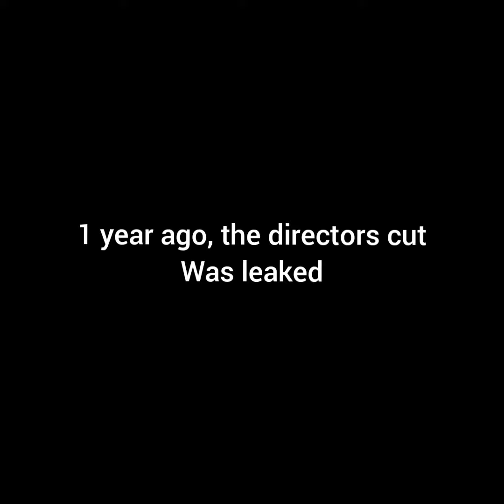a teaser trailer on what's to come